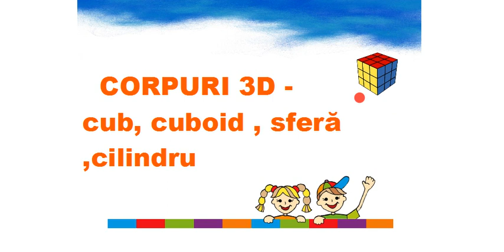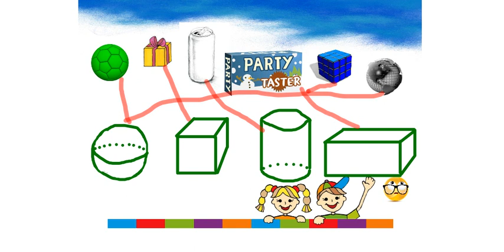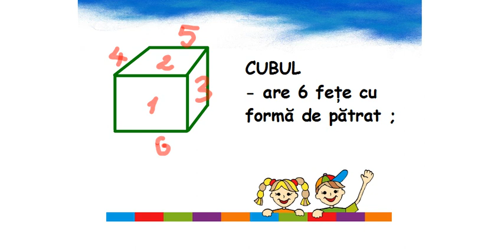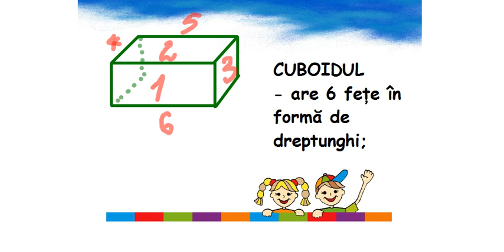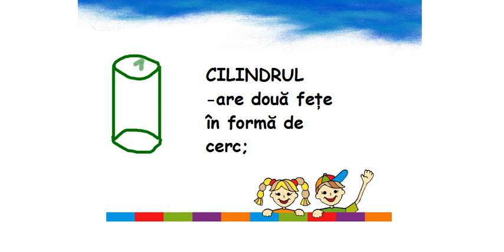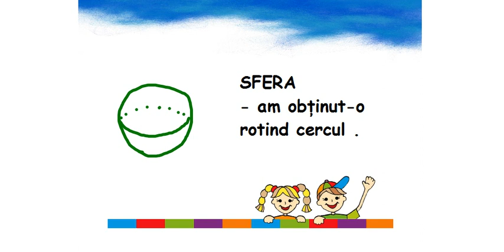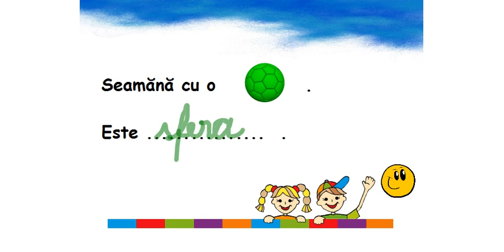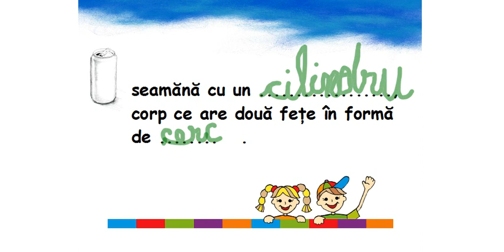Corpuri geometrice_clasa 1